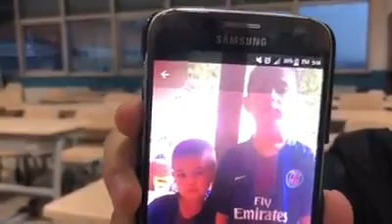Uyghur Testimony 198: Abdul Qabiz